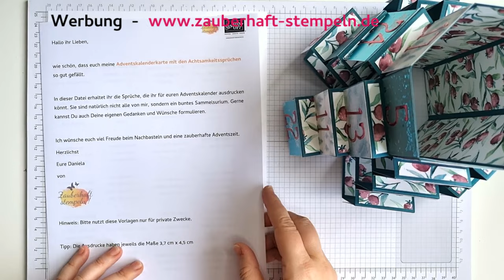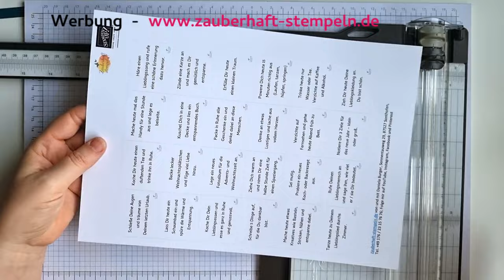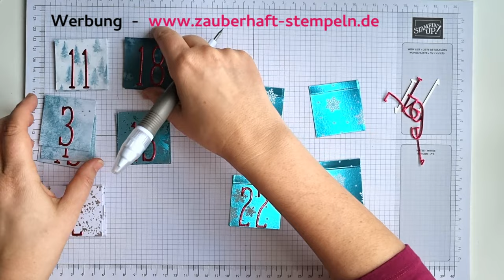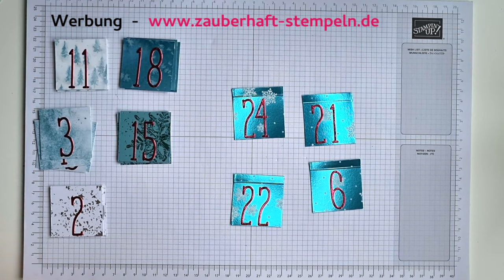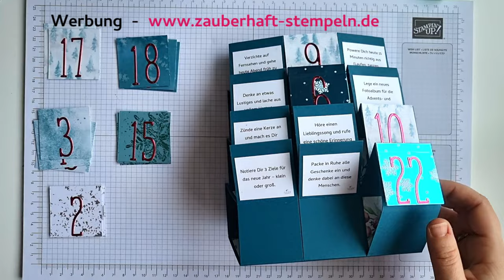Adventskalender-Karte | Achtsamkeitssprüche | MAGISCHER WINTER | Stampin' Up! | Weihnachten 2023 diy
heute ist der erste November und langsam aber sicher startet der Bastel-Countdown für die Adventszeit und Weihnachten. So habe ich nochmal ein ganz wundervolles Projekt für euch. Die Grundidee habe ich bei @icedimages  gesehen, aber u.a. in Zentimeter angepasst und wieder selbst Achtsamkeitssprüche für euch zusammen gestellt (diese könnt ihr GRATIS downloaden und verwenden ♥). Ihr lieben, ich freue mich riesig euch meine ganz besondere Adventskalender-Karte mit der Kollektion MAGISCHER WINTER von Stampin' Up! zu präsentieren. Hinter jeder Klappe befindet sich ein Achtsamkeitsspruch. Das Geniale an der Sache ist, dass ihr diesen ganz besonderen Achtsamkeitsadventskalender flach zusammen legen und in einen Umschlag stecken könnt. Heraus genommen entfaltet er sich zu voller Größe und Schönheit - einer Art Pyramide ♥♥♥ Ich liebe ihn sehr ♥♥♥ Es wartet ein bisschen Schneidearbeit auf euch, aber in meinem Schritt-für-Schritt Anleitungsvideo erkläre ich euch alles ganz genau.

Alle Infos, die Materialliste und Maße zu diesem Projekt findet ihr natürlich auch auf meinem Blog

Falls ihr Fragen habt oder die zauberhaften Produkte von Stampin' Up! bei mir bestellen wollt, kontaktiert mich bitte gerne jederzeit.

Daniela Burger
MOBIL: 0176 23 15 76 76